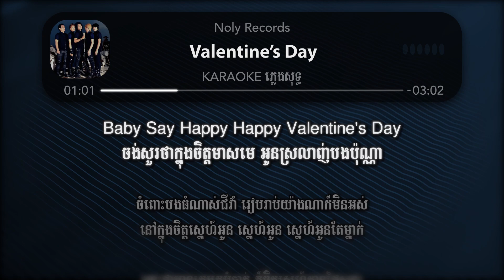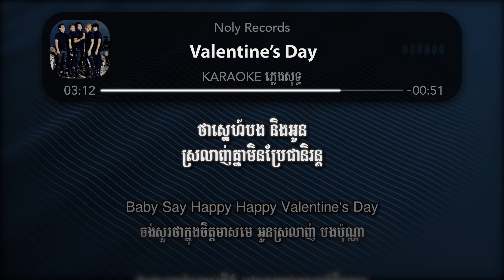Noly Records Valentine’s Day ភ្លេងសុទ្ធ Karaoke #47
គាំទ្រការផលិតវីឌីអូការ៉ាអូខេនៅក្នុង Channel